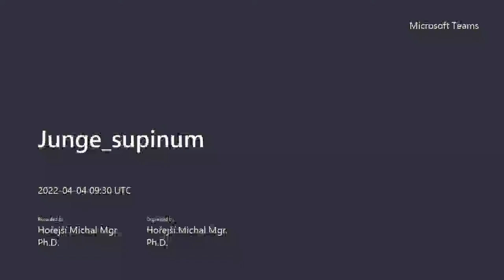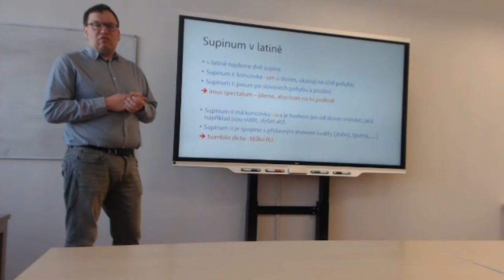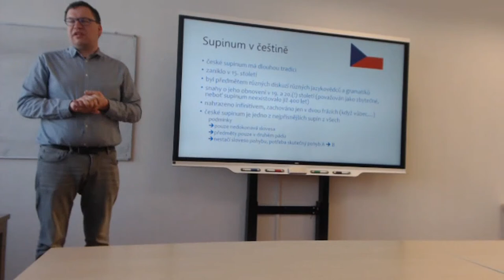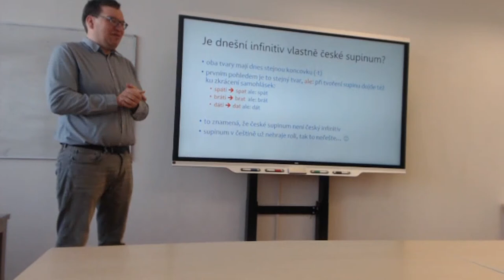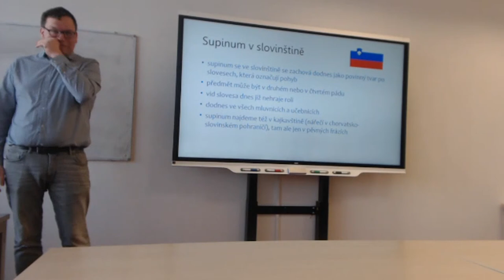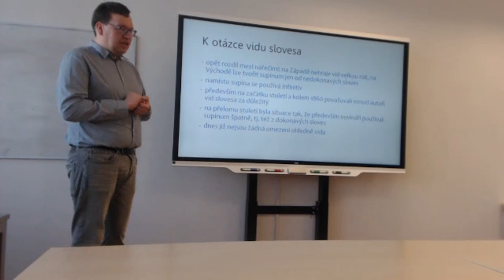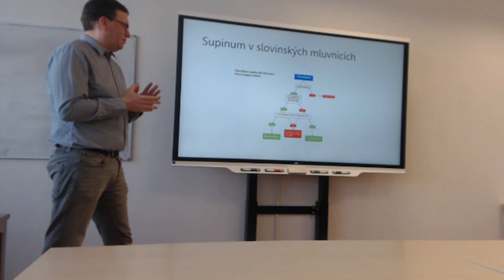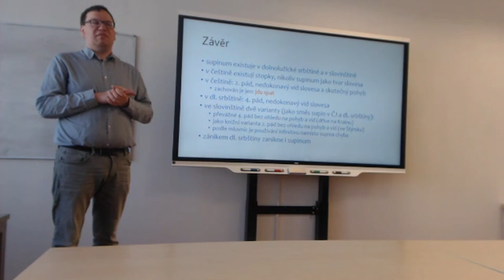Existuje stále slovanské supinum?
PhDr. Martin Junge, M.A.B.A, Curyšská univerzita a Pedagogická fakulta JU